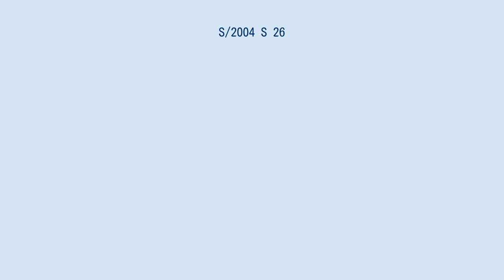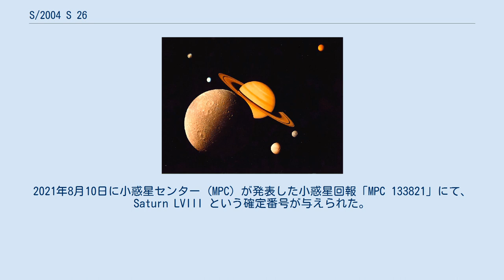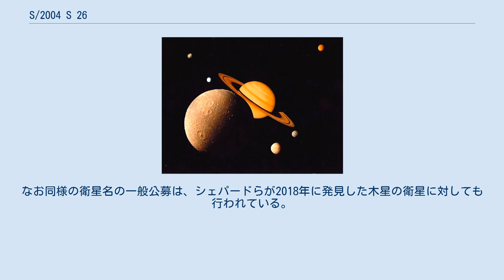S/2004 S 26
2019年10月7日に、スコット・S・シェパード、デビッド・C・ジューイット、ジャン・クレイナによる観測チームにより小惑星センターのサーキュラーで発見が報告され、S/2004 S 26 という仮符号が与えられた。
2021年8月10日に小惑星センター (MPC) が発表した小惑星回報「MPC 133821」にて、Saturn LVIII という確定番号が与えられた。
軌道長半径は 26,676,000 km であり、フォルニョートを上回り、最も土星から遠い軌道を公転する衛星となった。
公転周期は4年を超える。